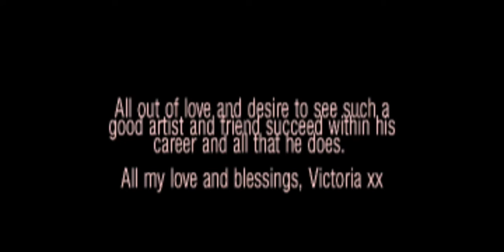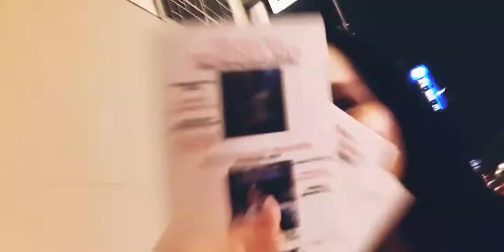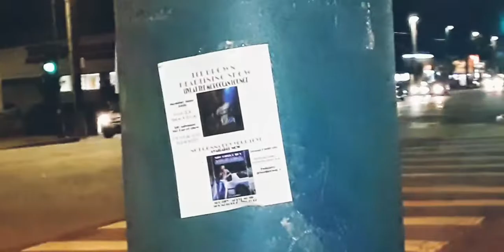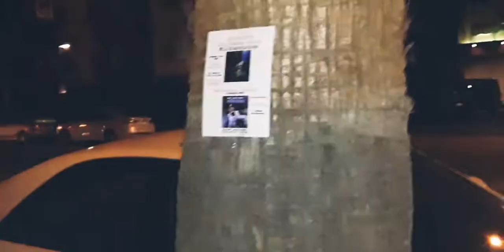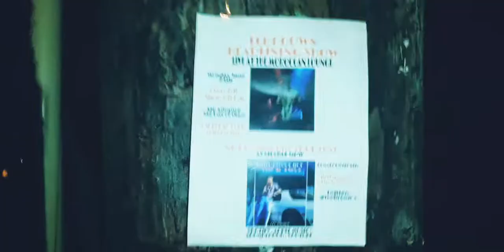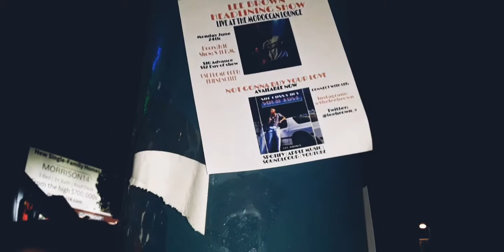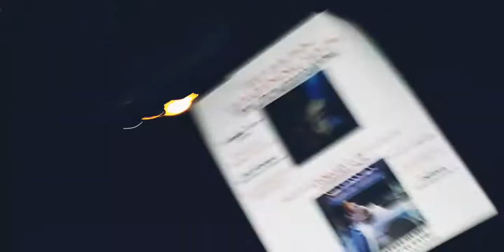I took on L.A. for Lee Brown's Headlining show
The video explains it all. (: SURPRISE LEE! 💛

Make sure to go follow lee on Instagram and twitter

GO GET YOUR TICKETS TO HIS L.A. show!

Come say hi, be a friend! :D

As always stay strong, stay beautiful, and stay you. Xoxo Victoria.

Be kind. Love always.